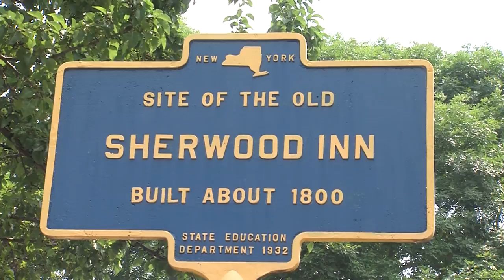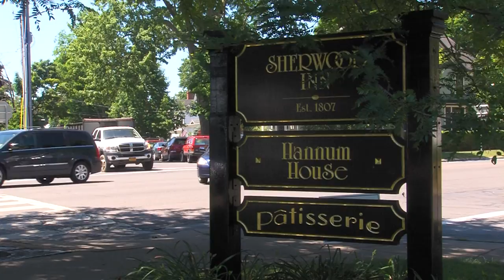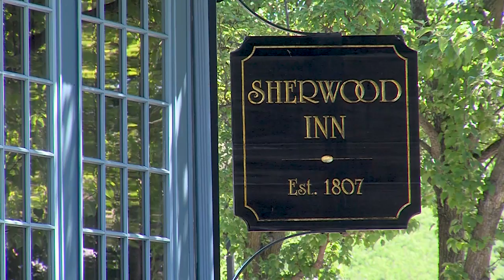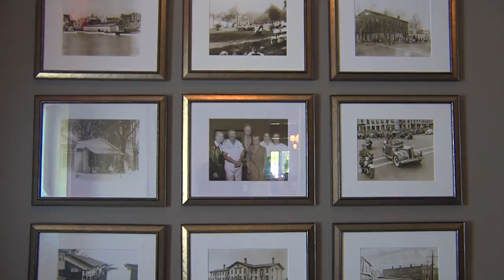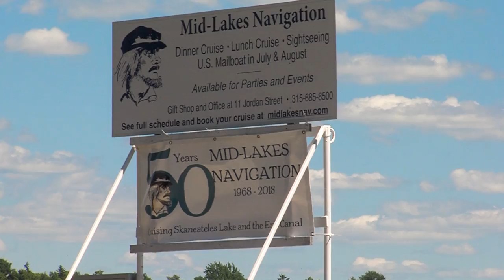Around Town with John Brough | Skaneateles, New York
Around Town with John Brough in Skaneateles, New York